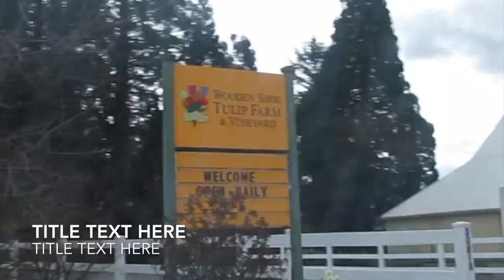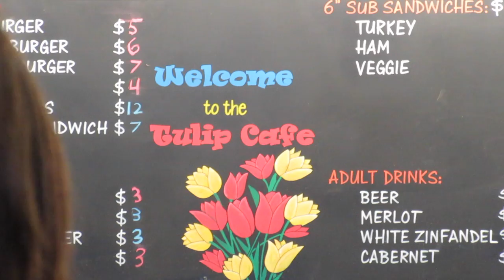FOLLOW US AROUND! Woodburn Oregon Wooden Shoe Tulip Festival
Today's video is our experience at this year's Wooden Shoe Tulip Festival in Woodburn, OR!  We went last year after we first moved to Oregon and were really looking forward to going again this year, plus we had Alva now to take with us!  And next year little Welles, too : )

FILMING/EDITING EQUIPMENT
iMovie
Canon PowerShot SX610